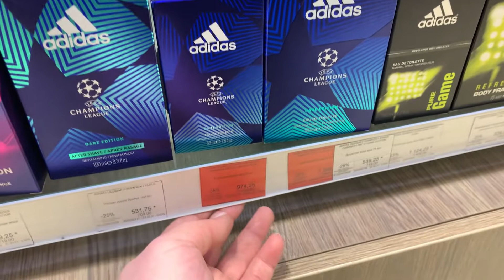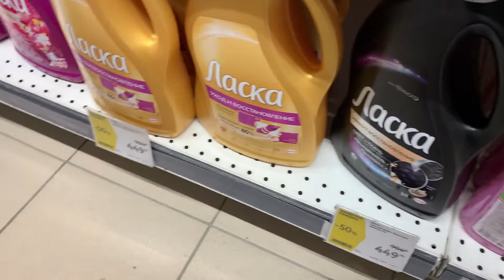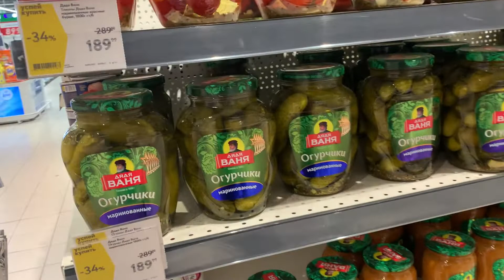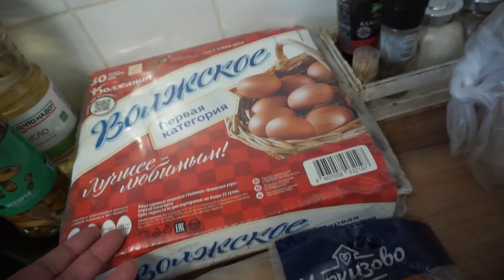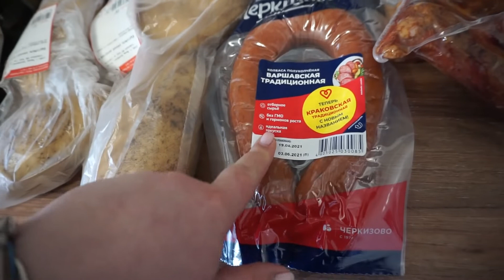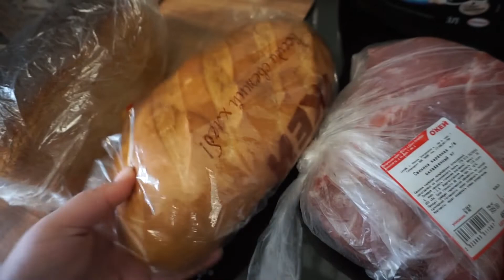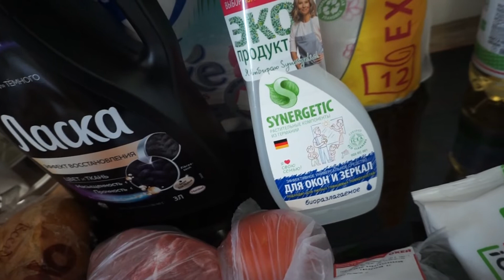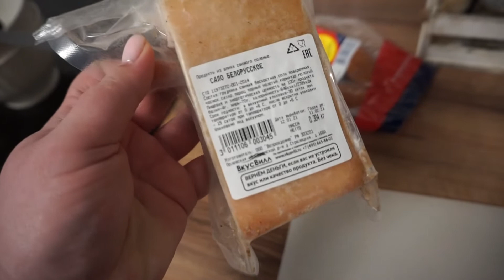ЗАКУПКА ПРОДУКТОВ 🛒/МАГАЗИН ОКЕЙ 👌/ЩИ ДЛЯ ПРЕЗИДЕНТА 🍲/ НАСЫЩЕННЫЙ ВЛОГ 😍